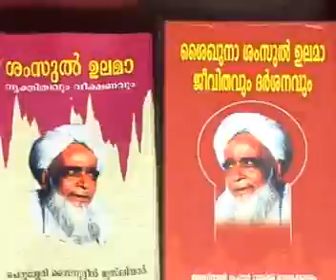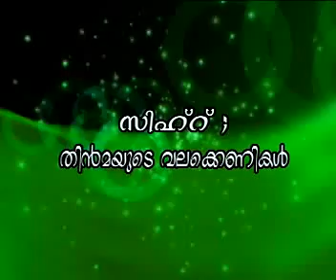Sihru - Thinmayude Valakkenikal - CD1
Sihru - Thinmayude Valakkenikal

സിഹ്ര്‍ - തിന്മയുടെ വലക്കെണികള്‍ Uploaded By:
Sayyid Jabir Muthukoya Thangal Al Aidarous